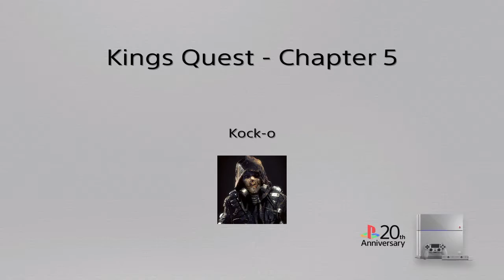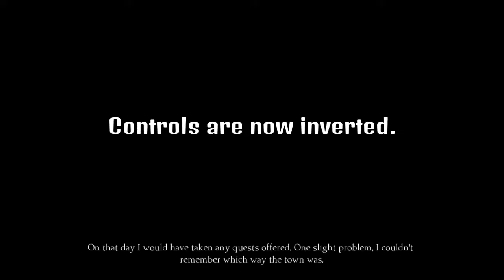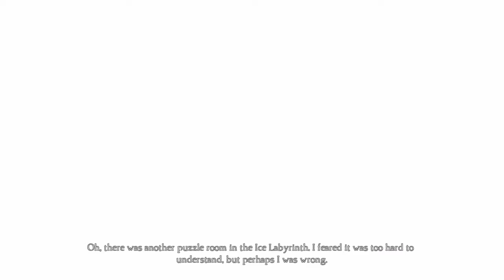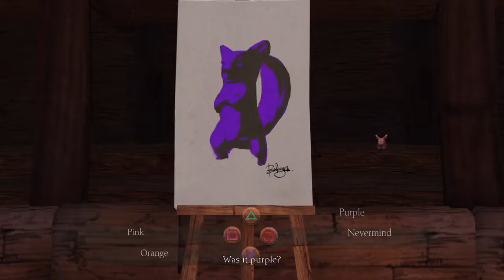Kings Quest - Chapter 5 Walkthrough Part 1 (2016)